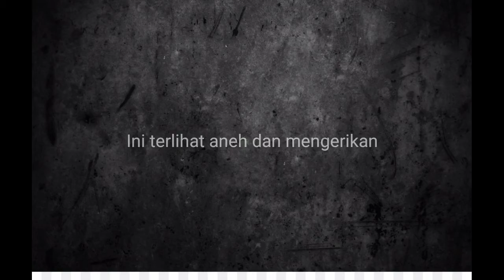Ini Benar-benar Mengerikan!!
Dilihat sekilas hewan ini tampak seperti ular yang sedang berjalan melata.
Nyatanya, bukan. Ini adalah kumpulan dari ratusan bahkan ribuan ulat bulu yang bergerombol berjalan bersama berpindah tempat.

Saking banyaknya, gerombolan ulat bulu ini terlihat sangat mengerikan